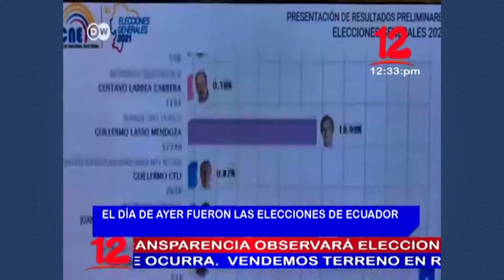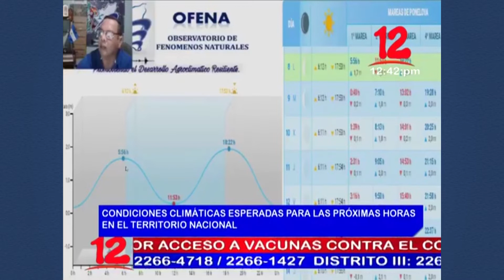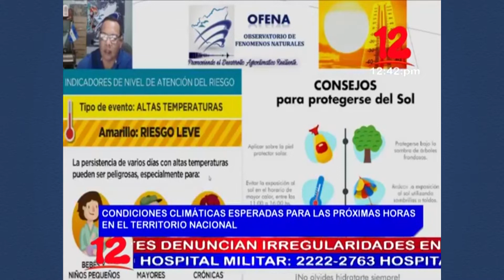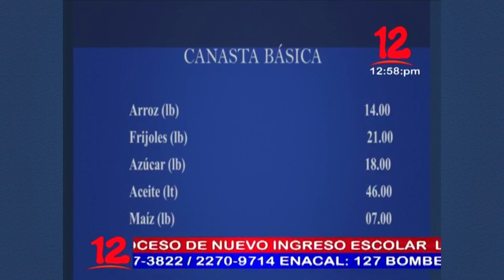Noticias 12 Edición Mediodía / Lunes 08 de Febrero